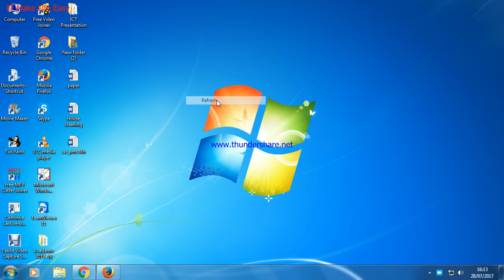Student Test Report in Spelling Stars